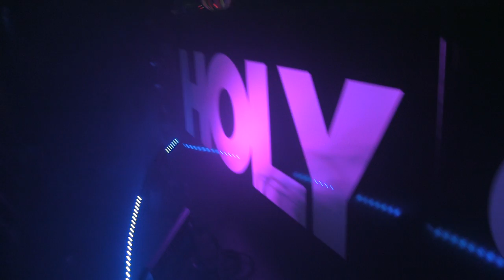STACCATO - HEARD EM SAY @ HOLY SHIP 8.0 - 1.8.2017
SO... HOLY SHIP DECIDED TO DO A BLOGHOUSE NIGHT AND OF COURSE I WAS THERE FOR THE ENTIRE PARTY.  I DRANK STUFF. GOT FUCKED UP.  AND LITERALLY HAD AN EMOTIONAL EXPERIENCE.  SO DID THE DJS.  SO DID THE SHIPFAM.  I MEAN, WE WERE ALL IN THIS TOGETHER.  MORE THAN A PARTY... THIS WAS SORT OF A REMINDER OF WHEN I STARTED ON THIS JOURNEY...